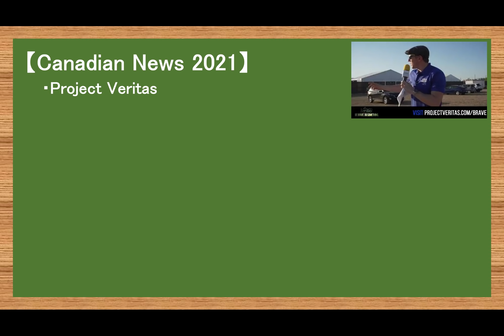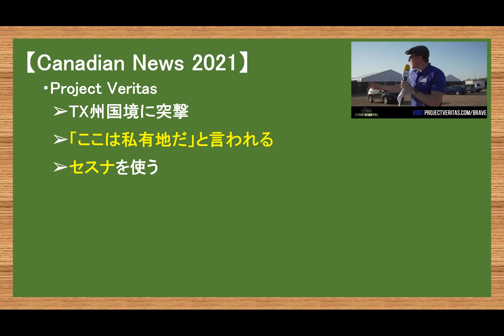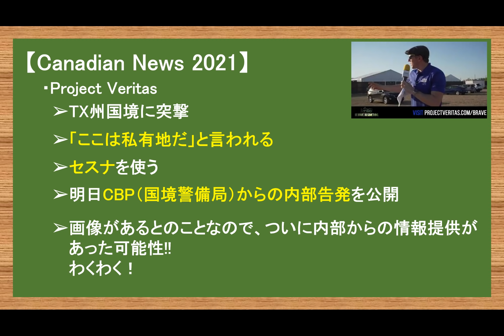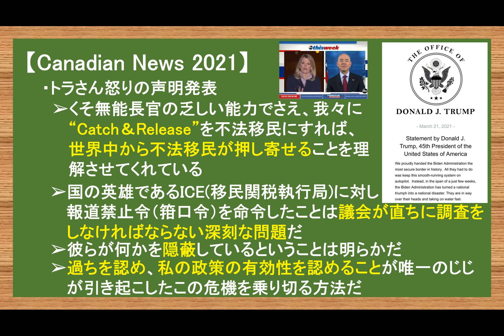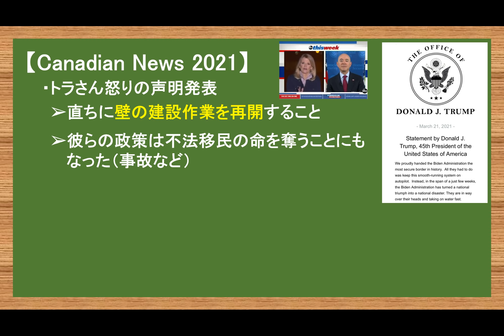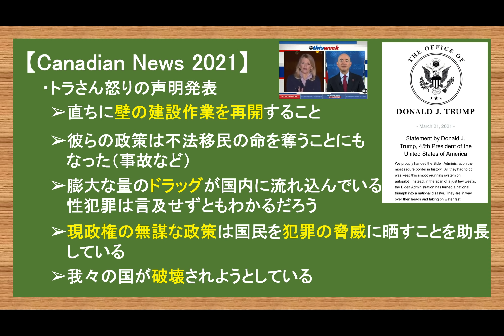トラさん怒りの声明発表「DHS長官は国の恥」